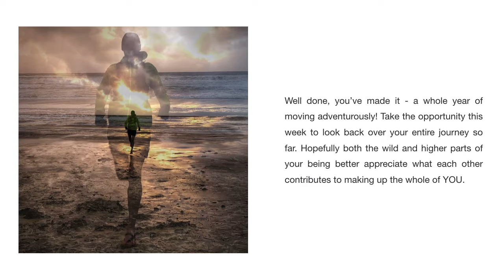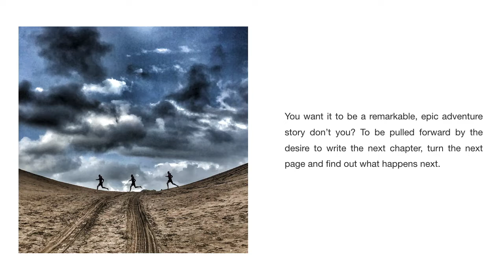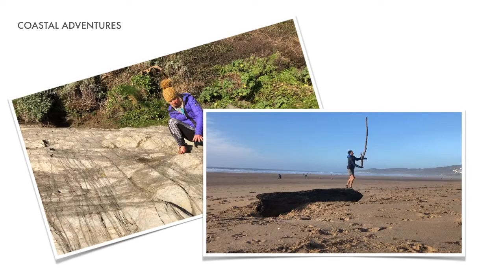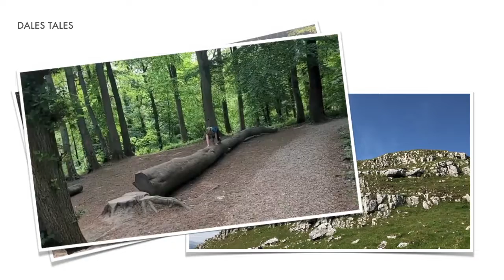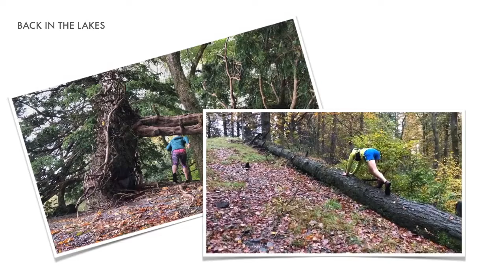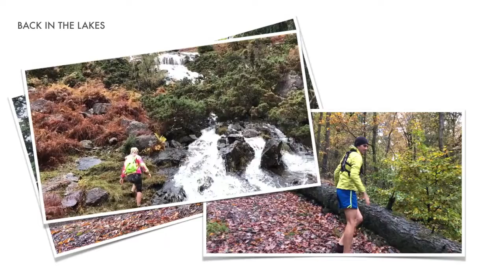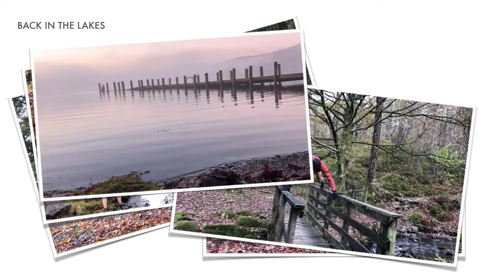CAPTIVATE - Move Forever - Week 52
Move Forever Workbook Guide - Week 52 - Captivate
00:00 - Intro and chapter reading
01:30 - Review of the year!
07:23 - Outro